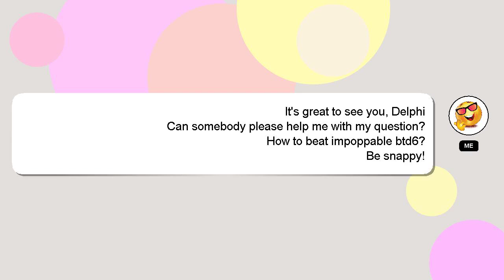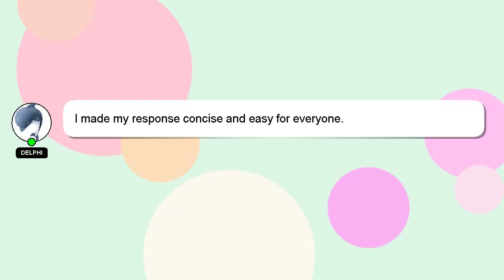How to beat impoppable btd6?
Let me give you a quick introduction about myself, Good day, I am Delphi. I am available to help you find solutions to your inquiries. - How to beat impoppable btd6?

Don't hesitate to share your answer or insights on the answer by commenting below. Your answer will be acknowledged and appreciated, and I will 'heart' it as a sign of gratitude.

*2 What we are experimenting :*